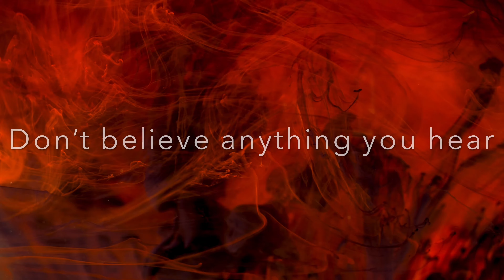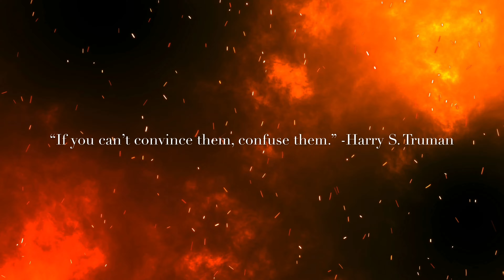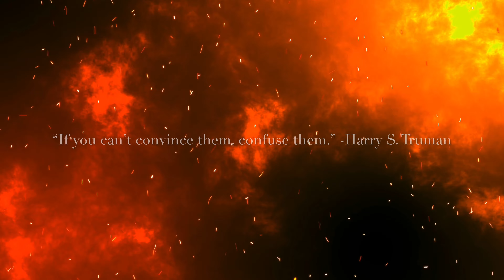Change Agent - Irrational Anthem (Official Lyric Video)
Lyrics:

“Irrational Anthem”

Running wild through an open mind
You're just so easily deceived
In your search for answers you are sure to find
Something you want to believe

Seeking something that agrees

Don't believe anything you hear
Without ever questioning why
It's not like the rest of us even know
It's just that we don't give a shit about things that don't concern ourselves
And none of your screaming will make it so

So quick to trust the science
When it supports you ideals
You point a finger at the crowd
Admonish us for silence
When you've told us what is real
Disagreement will not be allowed